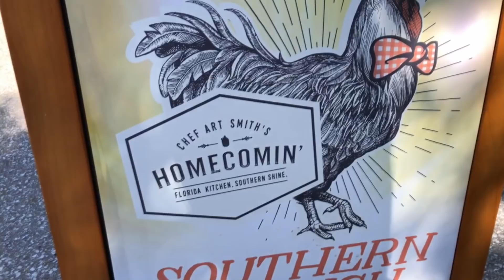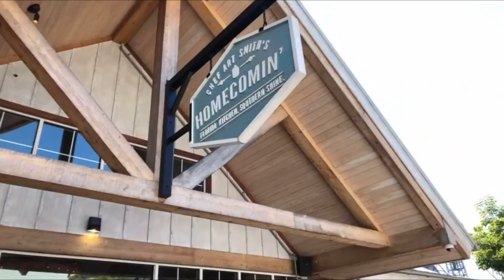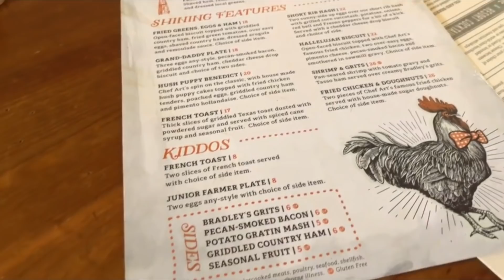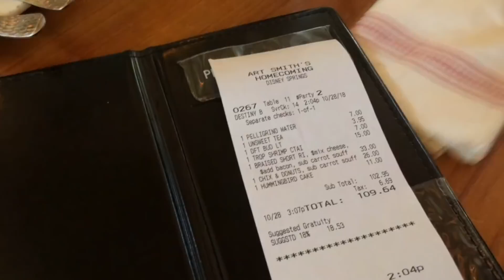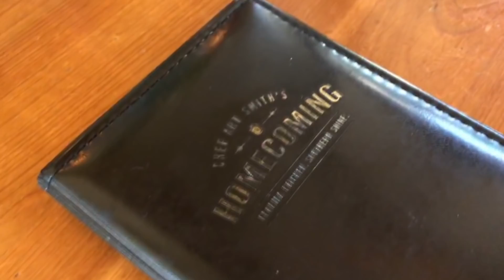Onde comer muito bem em Disney Springs - novo restaurante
Restaurante Chef Art Smith Homecoming

FAÇA SEU CADASTRO E PARCELE SUAS COMPRAS NOS EUA PAGANDO EM REAIS SEM IOF

- Troque o banner Rumo a Orlando pelo livro de descontos na loja Disney Theme Park Outlet, que fica no próprio shopping.